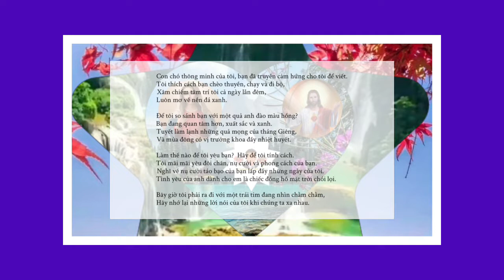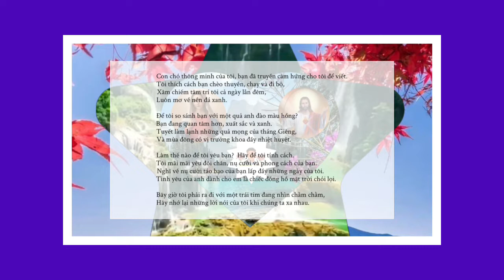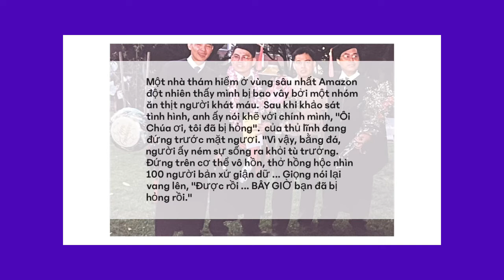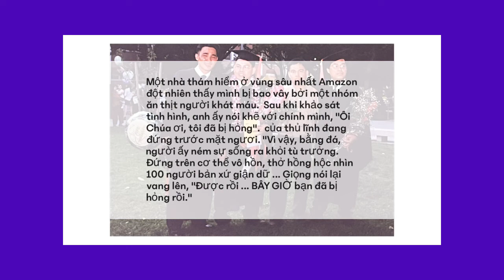Bài thơ và truyện cười 168